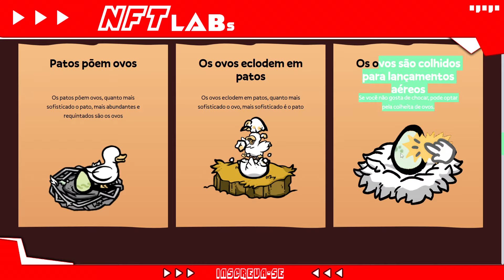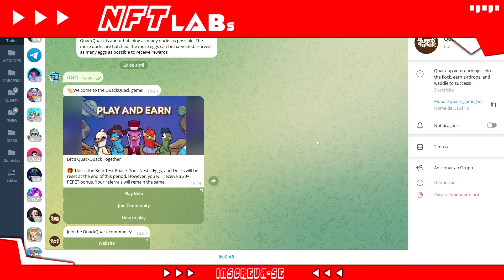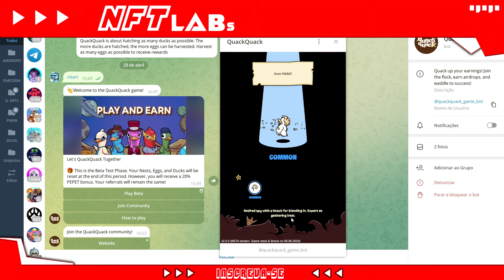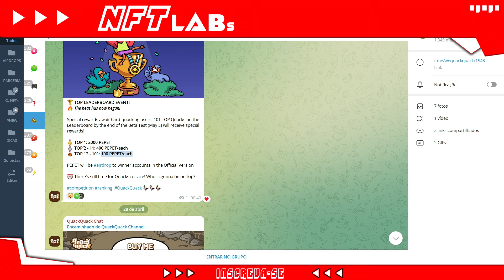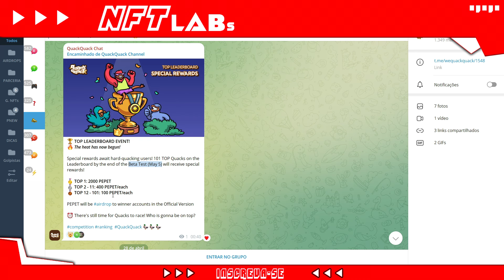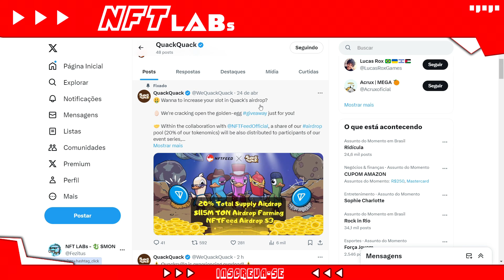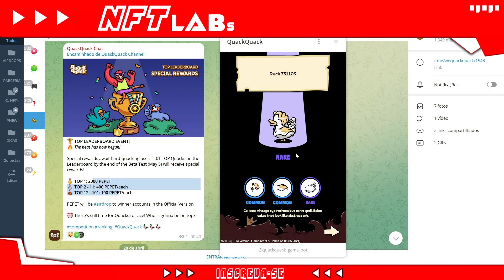JOGO GRÁTIS PRA GANHAR COLETANDO OVOS DE PATO! QUACK QUACK JÁ PAGA - FREE TO PLAY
Quack quack nft lançou e quem jogar ja pode farmar tokens e ganhar de graça.

Esse jogo é grátis pra iniciar e você pode começar hoje! Veja como ganhar!

O jogo quack quack nft é um jogo de coleta de moedas pra ganhar dinheiro.

Se você quer saber:
Como iniciar no quack quack?
quack quack nft é grátis?
O jogo quack quack vale a pena?
quack quack ta pagando?

Assista esse vídeo e tire todas as suas dúvidas sobre o quack quack nft.

🔋 NFT LABs

No NFT LABs você vai encontrar:

👾 Jogos NFT;
⚡ Play to Earn;
💥 Cripto Games;
🚨 NFT game.